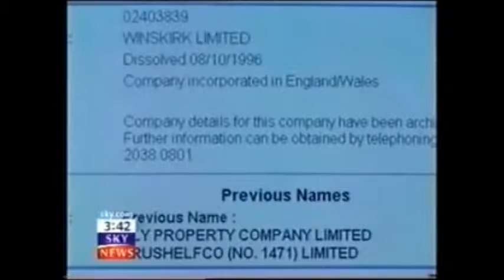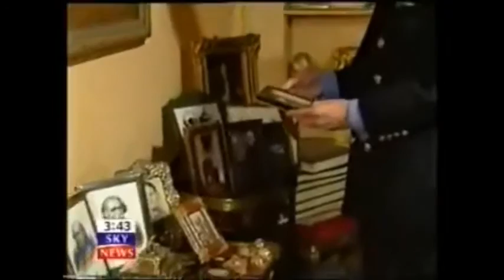Fraud Advisory Panel Rosalind Wright QC LISA OSOFSKY SERIOUS FRAUD OFFICE Corruption Bribery Exposé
The Carroll Foundation Trust and parallel Gerald 6th Duke of Sutherland Trust multi-billion dollar corporate identity theft bank fraud bribery case which is encircling the beleaguered UK Attorney General has disclosed that the explosive FBI Scotland Yard cross-border criminal “standard of proof” prosecution case files contain forensic specimen exhibits of the firearms 9.mm discharges weapons attacks “targeted” at two of the primary victims in this case spanning three continents.

Sources have confirmed that the case files have “named” Metropolitan Police Service officers who were based at the Charing Cross Police Station Belgravia Police Station and the Paddington Green Police Station in central London during the weapons attacks incidents which were effectively “covered-up” by Scotland Yard “in concert” with Mark Field MP for the Cities of London and Westminster in this case of international importance.

In a stunning twist it has also emerged that the forensics files contain a compelling evidential paper trail which surrounds the highly irregular revoking of HM Ministry of Defence “related” high calibre firearms licenses executed by Scotland Yard whilst this massive City of London bank fraud heist operation was being undertaken by the Grosvenor Group "in concert" with the Withersworldwide and Goodman Derrick law firms trans-national crime syndicate.

The Carroll Foundation Trust files are held within a complete lockdown at the FBI Washington DC field office and Scotland Yard under the supervision of the Commissioner Cressida Dick QPM who has an intimate knowledge of this major public interest case.

FOOTNOTE:

The Metropolitan Police Service continued to refuse to provide “proper assistance” to the Carroll Foundation Trust following “recorded incidents” of violent attacks “centered around” firearms 9.mm discharges in central London locations. Scotland Yard provided a “fixed place wired panic alarm system” from time to time at Carroll Foundation Trust residences which were known to be vulnerable to attack by the Withersworldwide and RWK Goodman law firms transnational syndicate who are “central actors” in this case spanning three continents.

The sensational Carroll Foundation Trust and parallel Gerald 6th Duke of Sutherland Trust multi-billion dollar corporate identity theft offshore tax fraud bribery case which is encircling the UK Attorney General Geoffrey Cox QC has disclosed that the SIS Secret Intelligence Service MI6 former Director-Generals Sir Richard Dearlove along with Sir John Scarlett currently with the PwC international accounting firm are understood to be confronting major criminal allegations in this case of international importance.

Sources have confirmed that the Carroll Global Corporation Trust industrial empire auditors for many years were PwC who are known to have embezzled a mind boggling two hundred and fifty million dollars of the Carroll Foundation Trust huge treasury investment holdings which were held at the Queen’s bankers Coutts & Co Lloyds Bank and Barclays City of London branches.

Further sources have revealed that Gerald Carroll’s Farnborough Aerospace Aerospace Centre Hampshire England was “targeted” by BAE Systems Plc and the HSBC Bank Group within the framework of a systematic break-up seizure and embezzlement operation “centred around” PwC fraudulently incorporated Companies House “parallel registered” Farnborough Aerospace Development Corporation Plc Strategic Research & Development Corporation Plc and Carroll Aircraft Corporation Plc group structures.

Scotland Yard “leaked” sources have disclosed that the explosive Carroll Foundation Trust criminal “standard of proof” prosecution case files contain forensic specimen exhibits of fraudulently incorporated HSBC offshore accounts Barclays International offshore accounts Lloyds Bank offshore accounts and Coutts & Co Gerald Carroll accounts which effectively impulsed this City of London bank fraud heist spanning three continents.

This source also said that the dossiers contain forensic specimen exhibits of the co-ordinated break-ins burglaries theft and criminal seizure offences “targeted” at Gerald Carroll’s multi-million dollar Eaton Square Belgravia penthouse and Westminster residences in central London following a complete refusal by the Metropolitan Police Service to provide assistance covering a bizarre six to eight years.

The Carroll Foundation Trust files are held within a complete lockdown at the FBI Washington DC field office and Scotland Yard London under the supervision of the Commissioner Cressida Dick QPM who has an intimate knowledge of this case which stretches the globe.